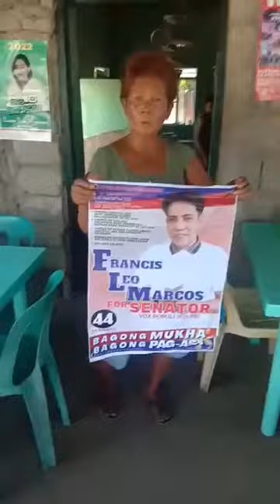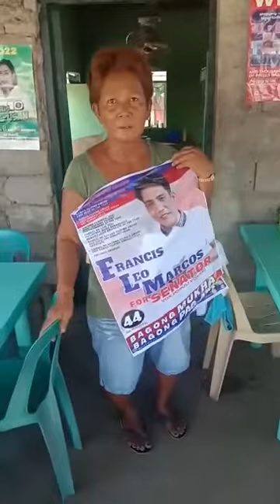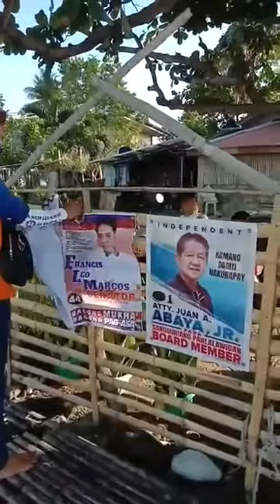Francis Leo Marcos Flm Team ilocos sur Ehmie singsong interviews